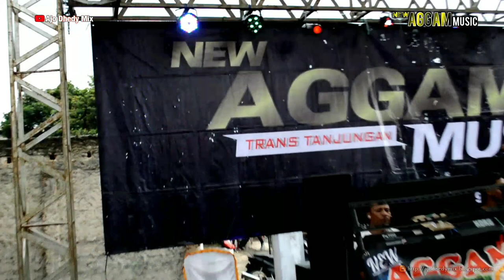AGGAM MUSIC UMBUL PABRIK,KEC KATIBUNG PART 2 REMIX LAMPUNG AHIR 2022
Descripsi AJO Dhedy Mix

𝐻𝑎𝑙𝑙𝑜𝑤 𝐵𝑟𝑜𝑤 𝑗𝑢𝑚𝑝𝑎 𝑙𝑎𝑔𝑖 𝑑𝑒𝑛𝑔𝑎𝑛 @AjoDhedyMix 𝑎𝑝𝑎 𝑙𝑎𝑔𝑖 𝑘𝑎𝑙𝑜 𝑏𝑢𝑘𝑎𝑛 𝑐ℎ𝑎𝑛𝑛𝑒𝑙 𝑅𝑒𝑚𝑖𝑥 𝐿𝑎𝑚𝑝𝑢𝑛𝑔 𝑊𝑖𝑙𝑎𝑦𝑎ℎ 𝐾𝑎𝑙𝑖𝑎𝑛𝑑𝑎 𝐾𝑎𝑙𝑖 𝑖𝑛𝑖 𝑠𝑎𝑦𝑎 𝑏𝑎𝑤𝑎𝑘𝑎𝑛 𝑅𝑒𝑚𝑖𝑥 terbaru  𝑦𝑎 𝑏𝑟𝑜
𝑆𝑒𝑙𝑎𝑚𝑎𝑡 𝑚𝑒𝑛𝑜𝑛𝑡𝑜𝑛...

New_Ardika_Music_Intertaiment (Pasuruan bawah)
New_Dini_music (Pasuruan bawah
New_AGGAM_MUSIC (TRANS TANJUNGAN)

atau bisa Chat nomor Di video langsung.

Untuk download mp3 yg ada di video silakan kunjungi

𝓢𝓮𝓶𝓸𝓰𝓪 𝔂𝓰 𝓼𝓱𝓪𝓻𝓮 𝓼𝓮𝓵𝓪𝓵𝓾 𝓭𝓲 𝓭𝓮𝓴𝓪𝓽𝓴𝓪𝓷 𝓭𝓮𝓷𝓰𝓪𝓷 𝓻𝓲𝔃𝓴𝔂 𝓷𝔂𝓪, 𝓹𝓸𝓴𝓸𝓴𝓷𝔂𝓪 𝔂𝓰 𝓫𝓪𝓲𝓴 𝓫𝓪𝓲𝓴 𝓪𝓳𝓪 𝓵𝓪𝓱...
𝓣𝓱𝓪𝓷𝓴𝓼_𝓯𝓸𝓻_𝓦𝓪𝓽𝓱𝓲𝓷𝓰... 🙂 𝓦𝓪𝓼𝓼𝓪𝓵𝓪𝓶 (𝓑𝓪𝓰𝓲 𝔂𝓰 𝓫𝓮𝓻𝓪𝓰𝓪𝓶𝓪 𝓶𝓾𝓼𝓵𝓲𝓶) 🙏